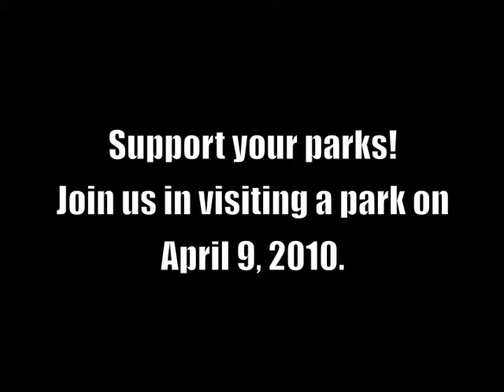Visit A Park Day 2010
For Visit A Park Day 2010!